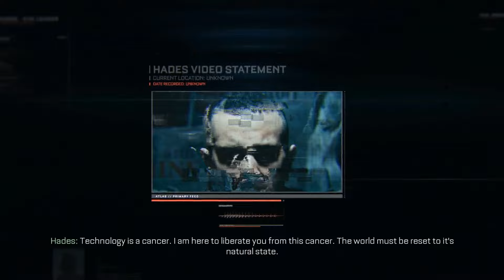Call Of Duty Advanced Warfare #4 | "FISSION" - No Commentary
Nếu các bạn thích video thì hãy share với bạn bè cùng xem nhé.

    Banking: 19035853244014 - NGUYEN NGOC THIEN - Techcombank
🖥️ My PC:
- CPU: Intel Core i3-12100f
- Mainboard: Asrock B660M-HDV
- RAM: Kingston Fury Beast 16GB (2x8GB) DDR4 3200Mhz
- VGA: Inno3D RTX 3050 Twin X2 OC 8GB
- SSD: Kingston SNVS 500G NVMe
- PSU: Corsair CV650